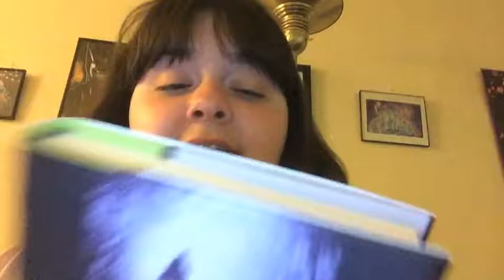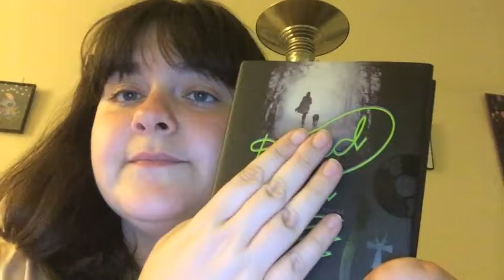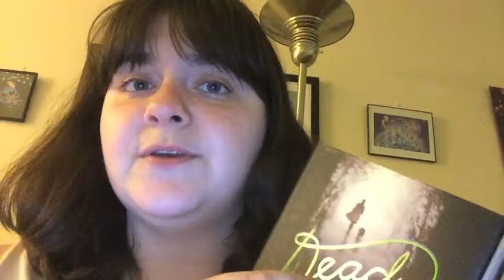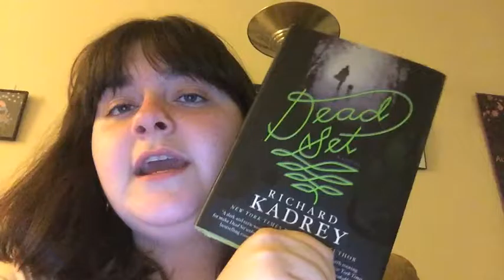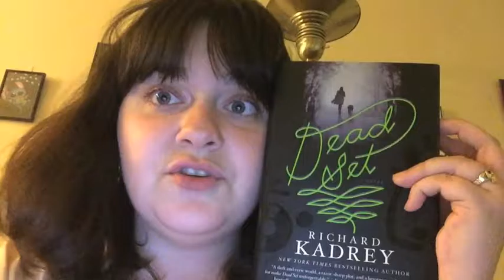Dead Set Review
Because I totally post my videos on time. Im sorry I was packing for my move!

I am also on goodreads!!